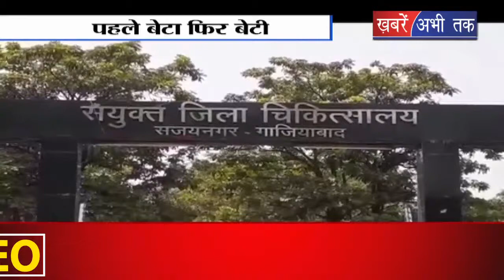गाजियाबाद में अस्पताल प्रशासन की लापरवाही आई सामने || Khabrain Abhi Tak Live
गाजियाबाद में अस्पताल प्रशासन की लापरवाही सामने आई है. जहां एक महिला की डिलीवरी के बाद नर्स ने परिवार को खबर दी उनके परिवार में बेटा पैदा हुआ है. लेकिन 2 घंटे बाद खबर आई की जानकारी गलत थी. और महिला ने बेटा नहीं बल्कि बेटी को जन्म दिया है. जिसके बाद परिजनों ने अस्पताल में हंगामा शुरू कर दिया... अस्पताल प्रबंधन ने मामला शांत कराया